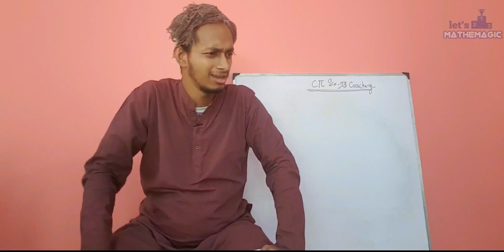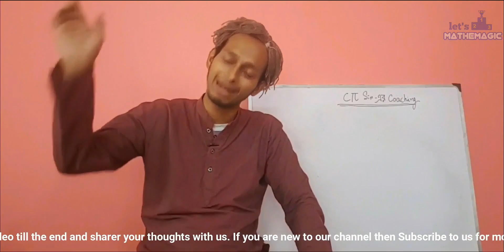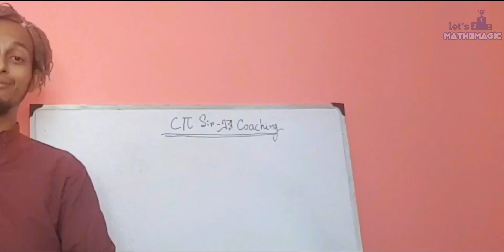খেলা হবে | New Funny Videos | Try Not To Laugh | Cπ Sir er Coaching | Let's Mathemagic by Sayantan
Hi internet.
This is a new video on Cπ Sir er Coaching.
it's Episode 2
watch the video till the end and let me know about your thoughts.

খেলা হবে | Cπ Sir er coaching | Let's Mathemagic by Sayantan
songs lyrics written by Sayantan Dey
lyrics:
যোগ বিয়োগের এইতো মেলা
খুব রে সহজ গণিত বোঝা
 নিত্যনতুন শিখব নিয়ম
বন্ধু এবার খেলা হবে
সংখ্যা নিয়ে খেলা হবে

L.C.M আর H.C.F- এতে
Calculus এ মন টা মেতে
dy/dx করবো যখন
খেলা খেলা খেলা হবে

Cylinder - এ mensuration
Arithmetic কি  progression
Geometry জমবে যবে
Graph paper - এ খেলা হবে

ডিম টা দেখি elliptical
Football যে spherical
Formula- তেই কব্জা রবে

Video Credits:
Scripts: Sayantan Dey
Editing and Mixing: Say30
Thumbnail Design: Say30

If you think this video helpful to you , then give a thumbs up or comment ❤️